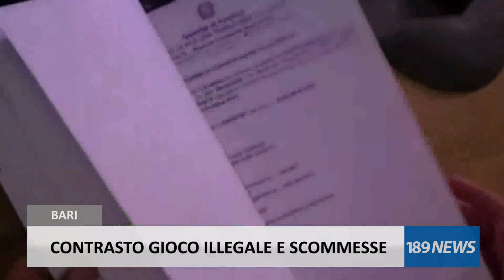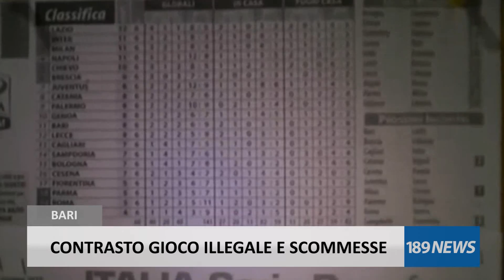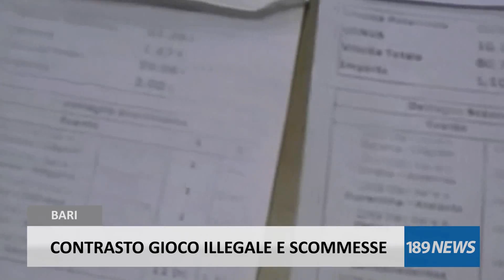CONTRASTO GIOCO ILLEGALE E SCOMMESSE